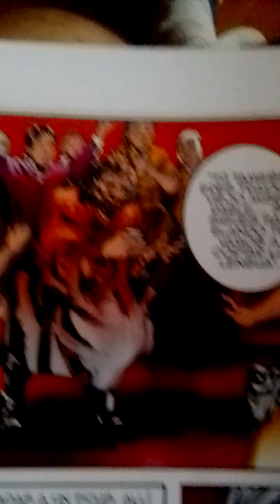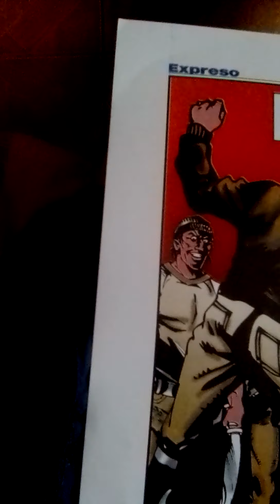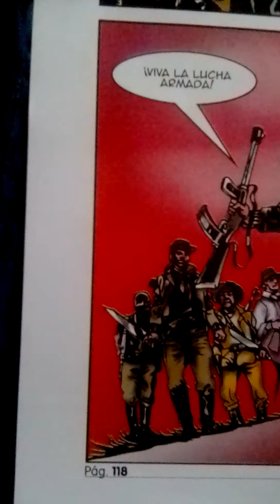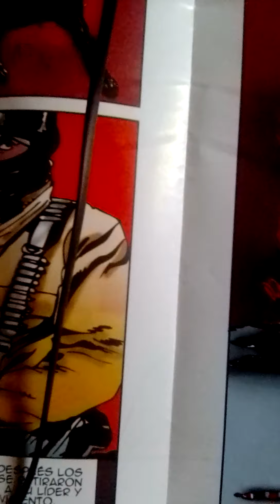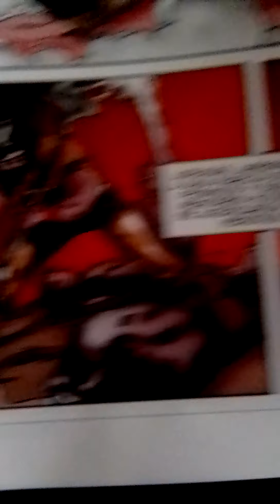8vo. TEMA: SENDERO LUMINOSO QUEMA VIVOS A CAMPESINOS (Páginas 117 al 120)